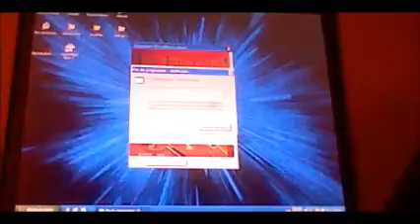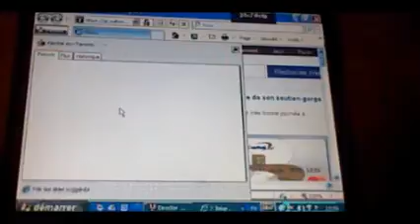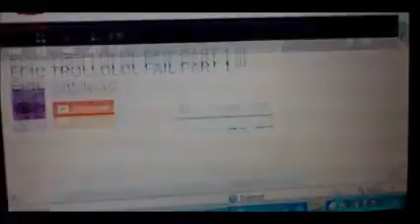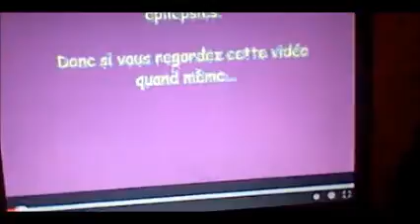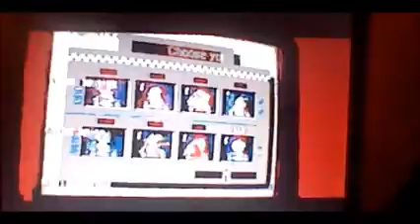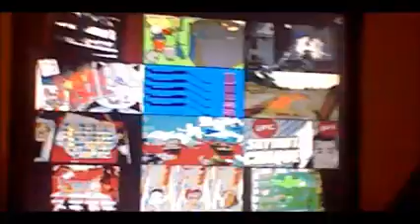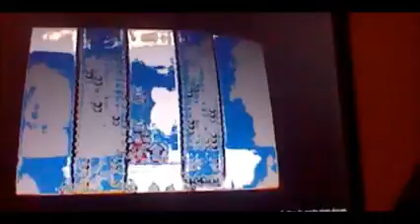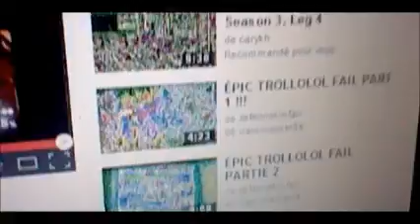'ZE' Épic Trollolol Fail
Voici le Épic Trollolol Fail 4 + les trois premier de la série en version boguer a cause d'un jeu boguer! ENJOY!